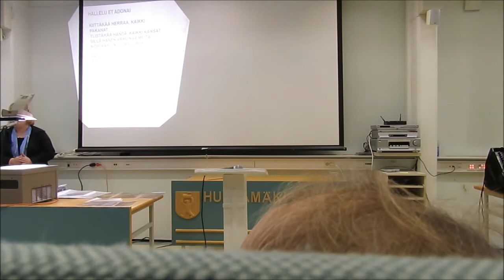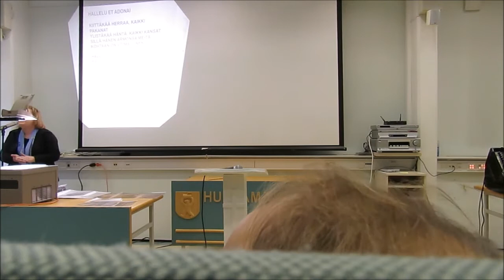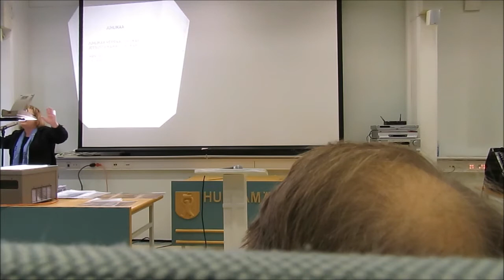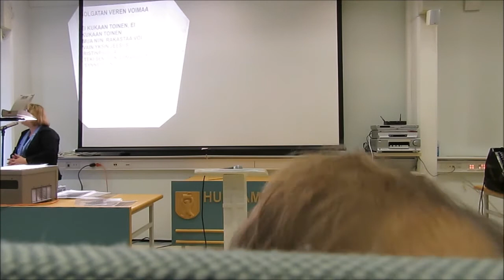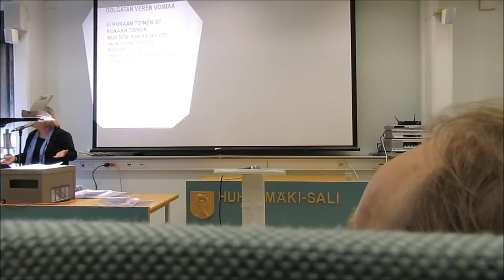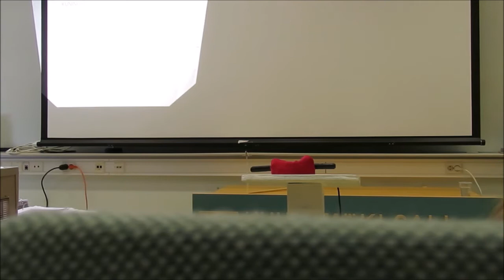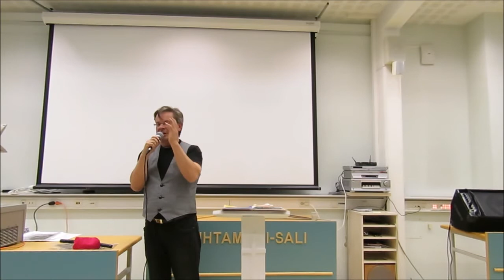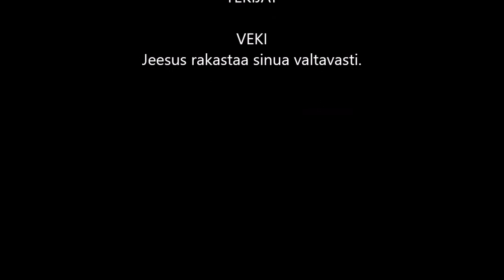Ystäväilta Alavus 5,9,2016 Irene Asunmaa puh:Närhi todisti:Mäki saha:Peltokoski mus: Lakaniemi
Irene Asunmaa, todisti:Matti Mäki, Saha ja harppu: Esko Pirttikoski
Musiikissa :Bodil ja Petri Lakaniemi.